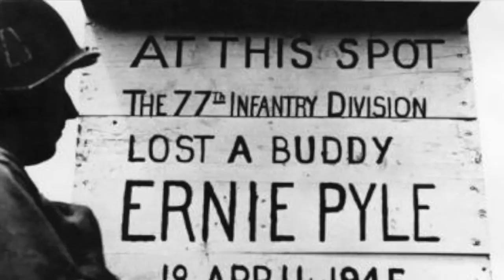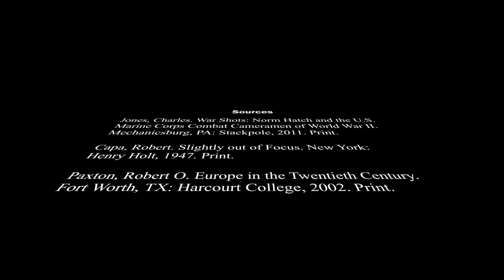Norman Hatch's Short Film: Journalism or Marketing?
This video describes the nature of journalism during World War II, using Norman Hatch's short film as a case study.